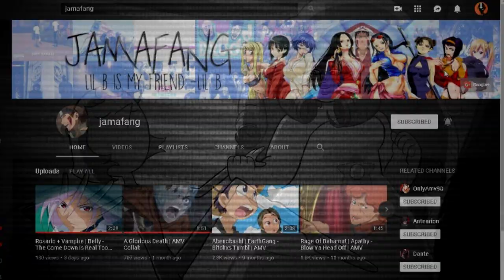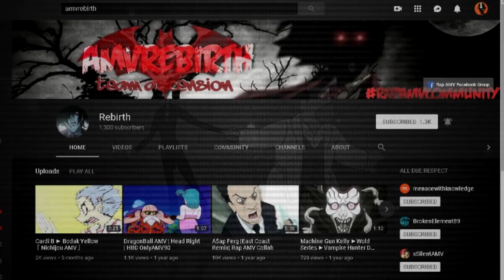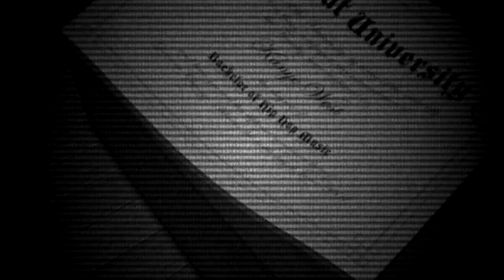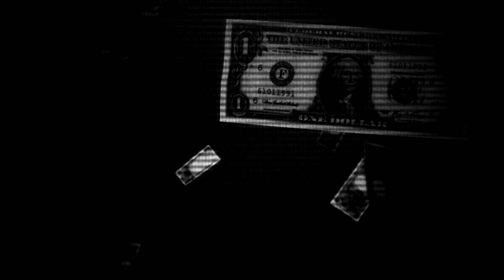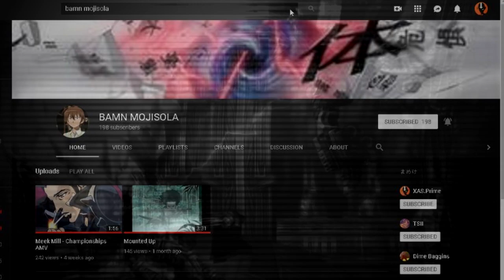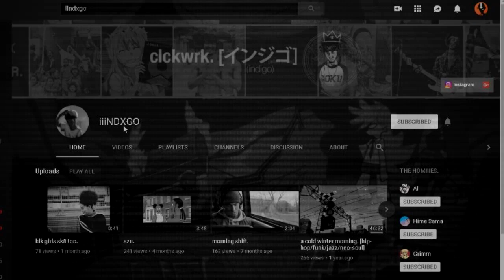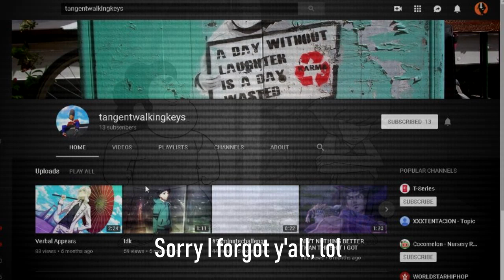XAS Vlog #1 | Happy New Year!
Sorry if you were expecting an edit, I know this isn't the norm for my channel. But I enjoyed making this commentary. Hopefully I'll do more of these in the future... after I get busy on some fire edits of course. ;) Bless up y'all, stay up & stay safe.

-XAS